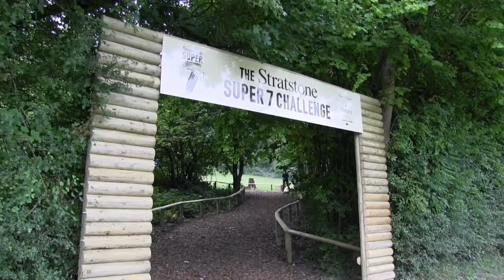The Shooting Show news - 25 November 2013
Deer culls on Scottish estates, firearms crime at a new low, and the chance to shoot for a £100,000 supercar - it's the Shooting Show news.